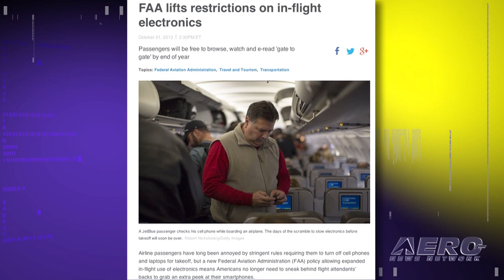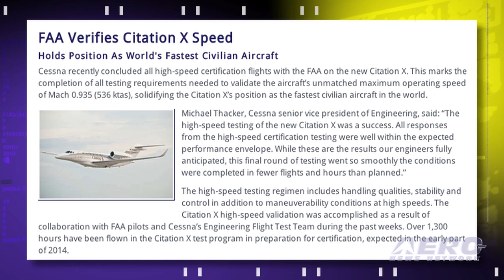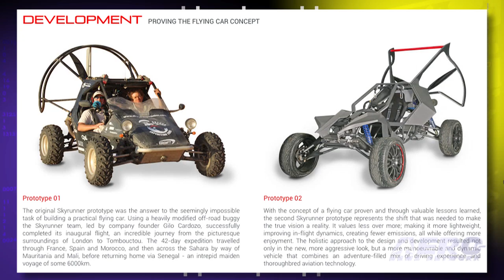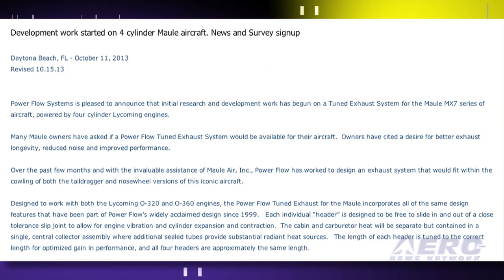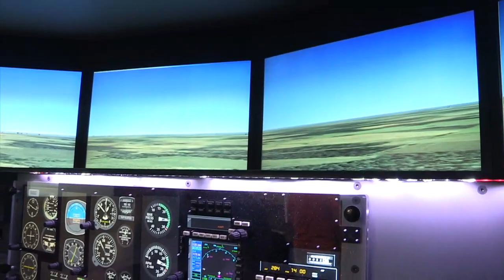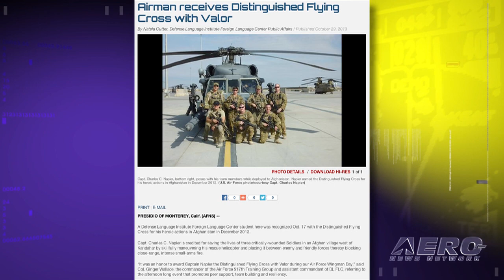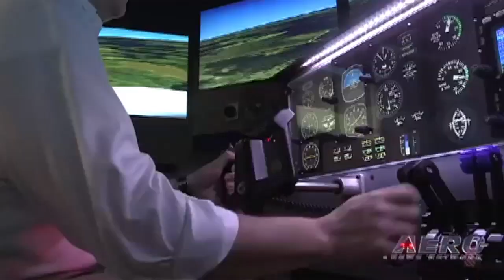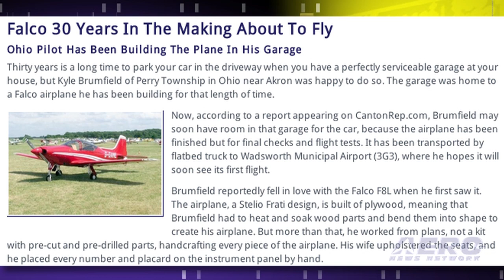Airborne 11.05.13: FAA Allows PEDs, Gamera Record, Citation X Is FAST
Also: Redbird Migration, Indy Airshow Kaput, Embraer Expands, Rotax Warranty Extension, Tuned Exhausts For Maule MX7s, Nemesis NXT Flies Again

FAA Administrator Michael Huerta said the agency Is immediately providing airlines with implementation guidance for the new rules, but due to differences among fleets and operations, the implementation will vary among airlines The agency expects many carriers will prove to the FAA that their planes allow passengers to safely use their devices in airplane mode, gate-to-gate, by the end of the year. University of Maryland students from Team Gamera have unofficially set a world record of 97 seconds for the duration of a human powered helicopter flight. Cyclist Justin Mauch, powered the helicopter during its record flight. Cessna recently concluded all high-speed certification flights with the FAA to validate the aircraft's maximum operating speed of Mach 0.935, that's 536 knots true airspeed, solidifying the Citation X's position as the fastest civilian aircraft in the world. All this... and MORE in today's episode of Airborne!!!

Airborne 11.05.13 is chock full of info about the half-week period ending Tuesday, November 5th, 2013... Presented by Aero-TV veteran videographer and Airborne Host Ashley Hale, and supported by ANN CEO/Editor-In-Chief Jim Campbell, Chief Videographer Nathan Cremisino, and Aero-Journalists Tom Patton, and Glen Moyer, this episode covers:

FAA To Allow Airlines To Expand Use Of Personal Electronics
Gamera Team Sets Unofficial Record For Human-Powered Helicopter Flight
FAA Verifies Citation X Speed
All-Terrain 'Flying Car' Debuts
Falco 30 Years In The Making About To Fly
Rotax Extends Warranty Service Terms
New Tuned Exhaust System Introduced For Maule MX7
AVW: Nemesis NXT Gets Back In The Air After Engine Failure
Embraer To Expand Business Jet Operations In Melbourne, FL
Indianapolis Airshow Permanently Grounded
Airman Receives Distinguished Flying Cross With Valor
Redbird Migration Conference Videos Available On Aero-TV